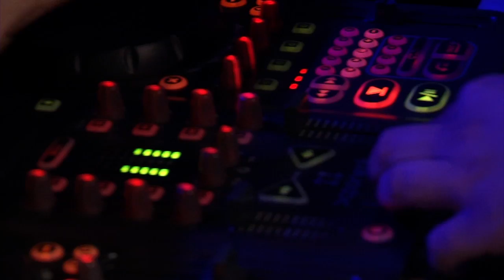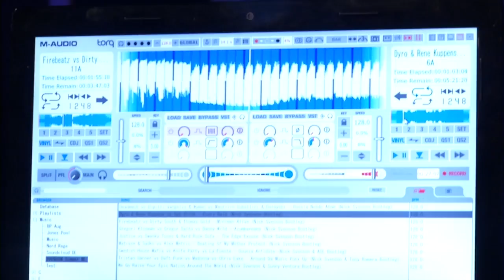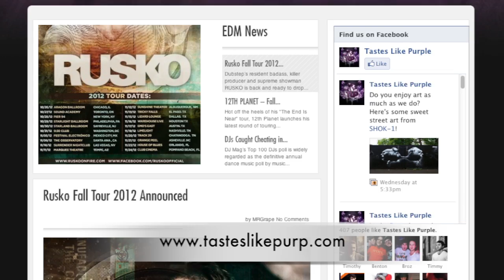Kolton Kono at Kansas City RAW: August 16, 2012